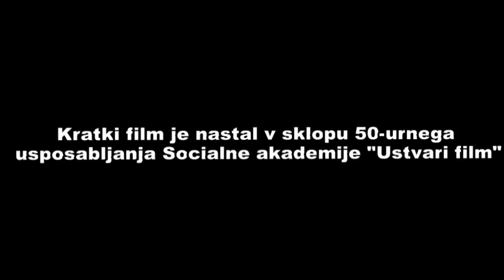Zgodba, kot jo piše življenje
Kratki film je bil ustvarjen na delavnici Socialne akademije Ustvari film.